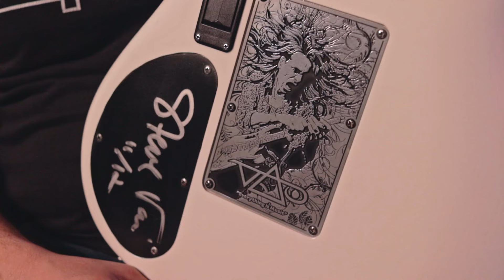S01E02 - La Guitare de Saturax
Saturax nous parle de sa guitare fétiche et des modifications apportées à cette dernière ! Une très belle surprise. ;)

Motion design du générique d'intro : @Pandoxyd

📌 Tu as besoin de sons gratuits pour du sound design ?

📝 Abonnés à la sortie : 6 143